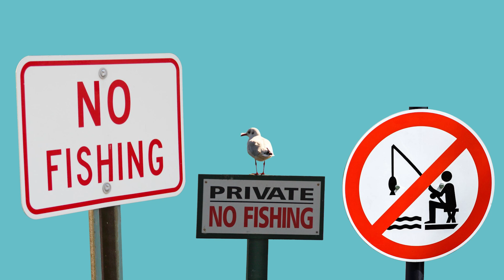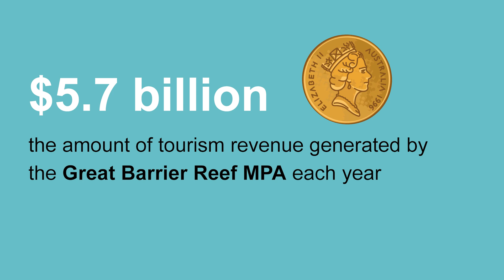Big Blue Ideas: who owns the ocean?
Dive into the thought-provoking discussion on Big Blue Ideas: who owns the ocean? Presented by the Australian National Maritime Museum and moderated by Emily Jateff, Curator of Ocean Science and Technology. Join panellists Dr Julia Baird, journalist and author, Dr David Booth, Professor of Marine Ecology at UTS, Camille Comtat, Manager of Biodiversity and Habitats at Minderoo and Uncle Robert Cooley, Senior Ranger & Leader of the Gamay Rangers to discuss, who owns the ocean?

Marine Protected Areas – the national parks of the sea - promise to save our oceans, but do they work? Are they protecting marine life or just drawing lines on a map? Some say they are our best hope for ocean recovery. Others argue they’re just too difficult to enforce and threaten livelihoods. What are they, who do they serve and what could they become?

Big Blue Ideas: who owns the ocean? was filmed on Thursday 15 May ahead of the 2025 UN Ocean Conference.

More about Big Blue Ideas the series:
Forget doom and gloom—these are not your typical climate conversations. Big Blue Ideas is where action meets imagination. Where science meets hope. We’re not here to preach. We’re here to explore positive ideas, practical solutions. From AI and conservation tech to cultural storytelling and deep-sea discovery, these talks put you in a room with innovators, scientists, artists, and disruptors.

Talks will be held at the Australian National Maritime Museum, in Sydney Australia throughout 2025/2026.
Next Talks:
PLASTIC – THE FINAL STRAW? – August 14
IS THE DEEP SEA A WASTELAND OR WONDERLAND? – October 1
CAN AI TALK WHALE?- January 22

Join the conversation. Let’s talk about the world we want to have.